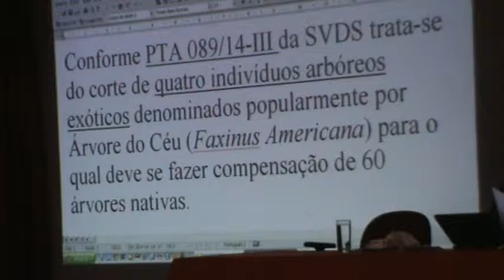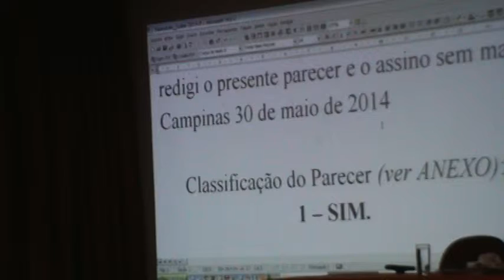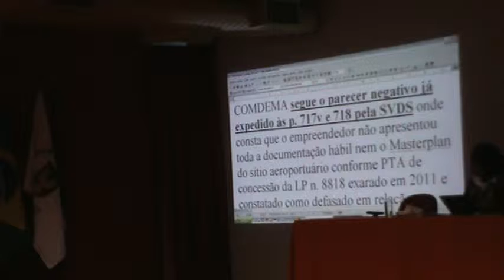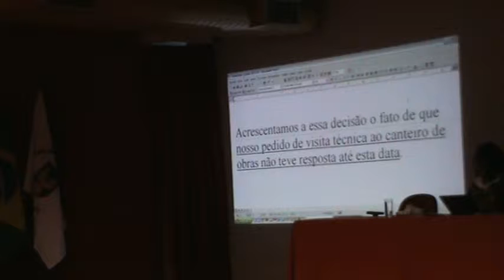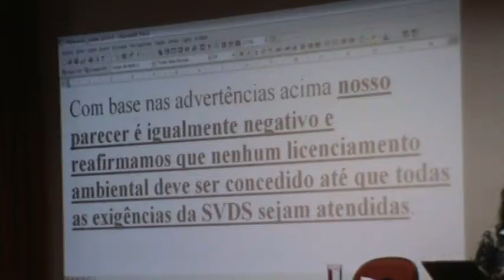Comdema 25/6/14 (8/14)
CONVOCAÇÃO PARA A 148ª REUNIÃO ORDINÁRIA DO COMDEMA Ficam os senhores
Conselheiros do COMDEMA - Conselho Municipal de Meio Ambiente, CONVOCADOS
para a 148ª Reunião Ordinária a ser realizada no próximo dia 25
de Junho (quinta-feira), com início às 14:00 horas e término às 17:30
horas, no Salão Vermelho Prefeitura de Campinas, sito à Av. Anchieta nº
200 - Centro.
Itens de Pauta:
1) Aprovação ATA 147ª Reunião Ordinária;
2) Palavra da Presidência e Despachos da Secretaria Executiva;
3) Palavra dos Conselheiros;
4) Pareceres Comissão de Análise de Território.

Campinas, 18 de junho de 2014
CARLOS ALEXANDRE SILVA Presidente Do COMDEMA